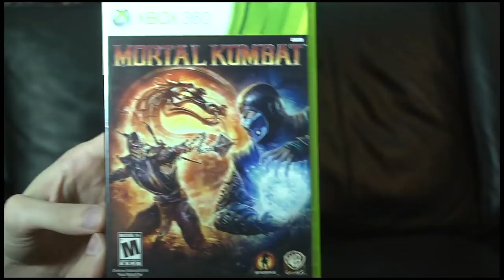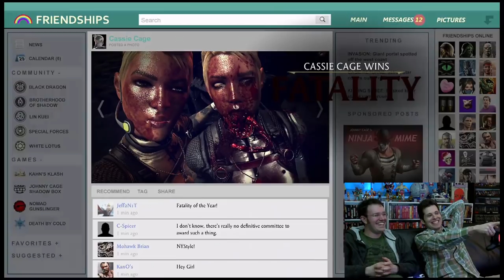Mortal Kombat X (PlayStation 4) James & Mike Mondays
Let's Play Mortal Kombat X! A video game for Playstation 4! For this weeks gameplay we play a PS4 video game for the first time on the show! Watch us stumble our way through the game and relive our memories of the early days of Mortal Kombat! ;)